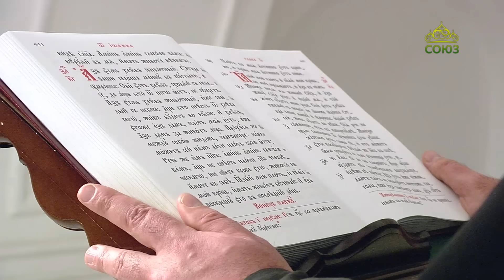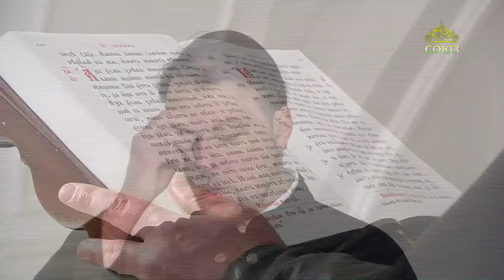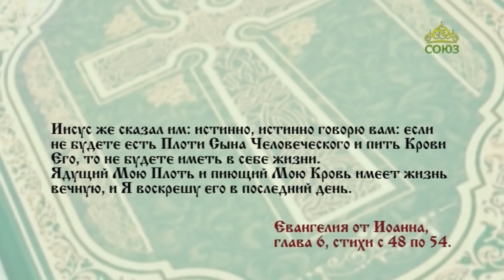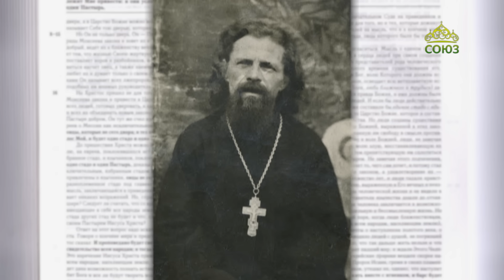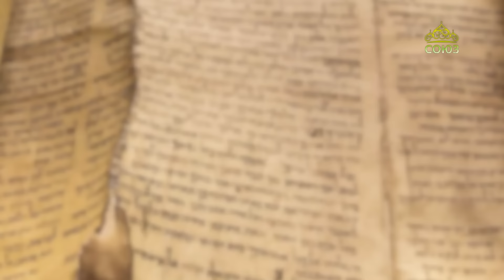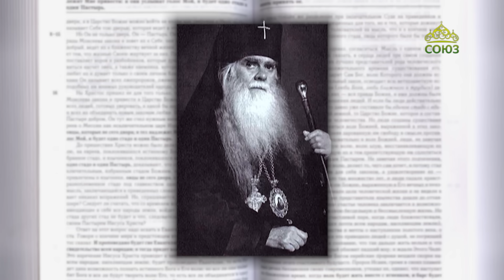Евангелие 24 мая. Я хлеб живый, сшедший с небес